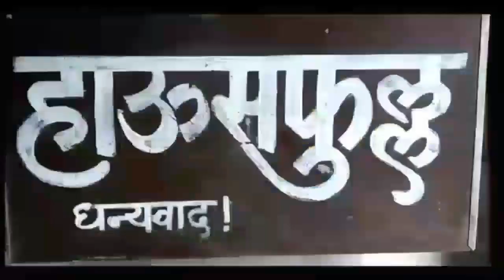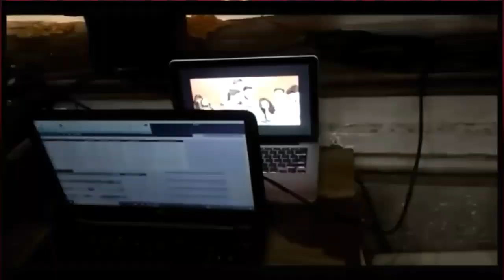Lalan sarang exits//Thakur sange natya rangge